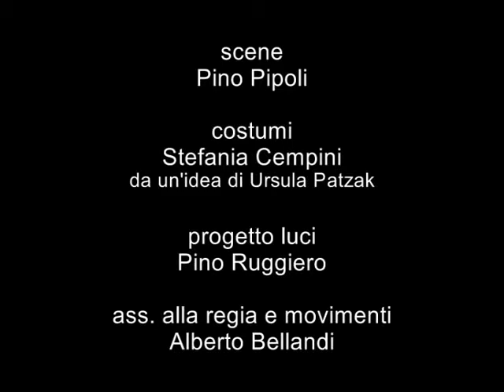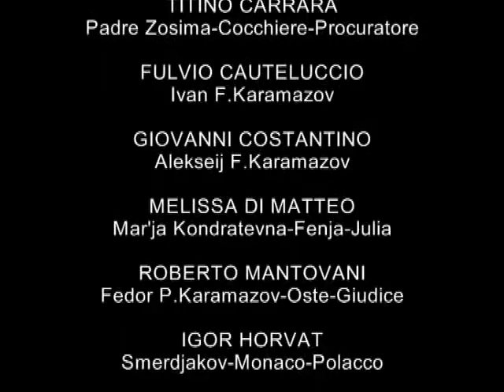I Karamazov 1 - Una tragica boutade - regia Marinella Anaclerio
Da un testo immensamente fuori misura, rispetto alle nostre povere e deboli coscienze di oggi,ci arriva uno spettacolo di choccante impatto etico, nonché di imbarazzante ricchezza di temi, percorsi narrativi e incroci spettacolari: eccolo i Karamazov, [] La regista Anaclerio compone e scompone abilmente gli episodi in un fluido e scorrevole scaturire come da una memoria sepolta[] ha ben lavorato sul suo cast. I personaggi sono coerenti, stagliati nei loro percorsi psicologici, nelle gestualità, nelle azioni fisiche.[] resta lemozione, viva e vera di un imponente ed originale spettacolo, al servizio di unidea di teatro e di cultura che stimola i cuori e le coscienze, non solo lepidermide, degli spettatori.

i Karamazov (da I Fratelli Karamazov) - The Karamazov (from The Brothers Karamazov)

Marinella Anaclerio